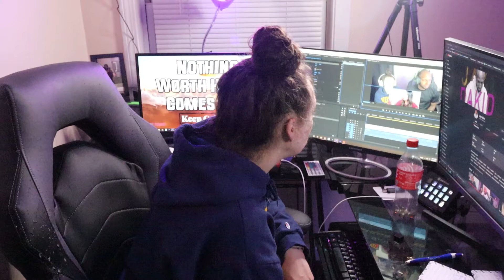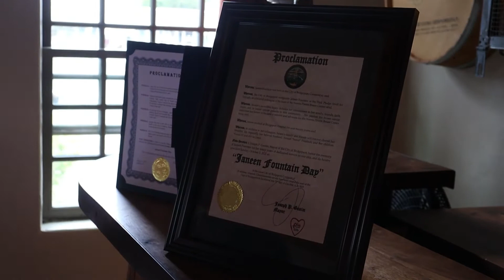The New Holiday... Breast Cancer Awareness Walk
Todays episode is very different! I went to a breast cancer awareness event and it was life changing! I wanted to dedicate this episode to my late aunt and her journey.

My daily vlog episode 29 is here!!! This new series will be my greatest creation. I will make it better and better each day!! I hope you all enjoy this and are ready for the fun!!

▶ Mission Statement:
My goal on YouTube YouTube is to provide the most entertaining content I can while being a role model for those who need one. This channel is here to reach the world and change lives. Anyone can be themselves here on the channel and they will not be judged. I want this channel to leave a lasting impact on anyone who views it.